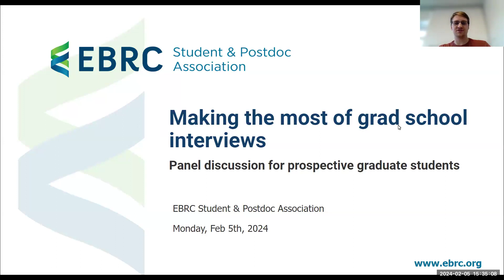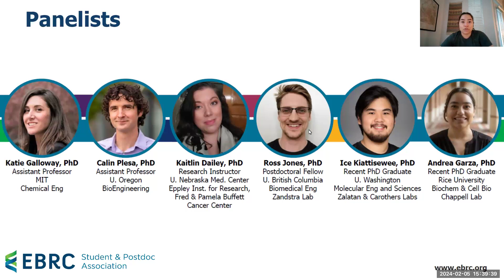Making the Most of Grad School Interviews: Panel discussion for prospective grad students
Join EBRC Student & Postdoc Association (SPA) member Ross Jones as he moderates a panel discussion about grad school interviews.

Panelists include:
Katie Galloway, PhD: Assistant Professor, MIT Chemical Engineering
Calin Plesa, PhD: Assistant Professor, University of Oregon BioEngineering
Kaitlin Dailey, PhD: Research Instructor, University of Nebraska Medical Center Eppley Institute for Research, Fred & Pamela Buffett Cancer Center
Ross Jones, PhD: Postdoctoral Fellow, University of British Columbia Biomedical Engineering
Ice Kiattisewee, PhD: Recent PhD Graduate, University of Washington Molecular Engineering and Sciences
Andrea Garza, PhD: Recent PhD Graduate, Rice University Biochemistry and Cell Biology